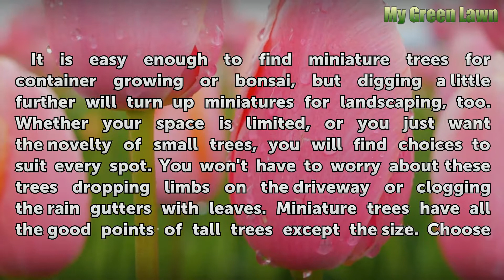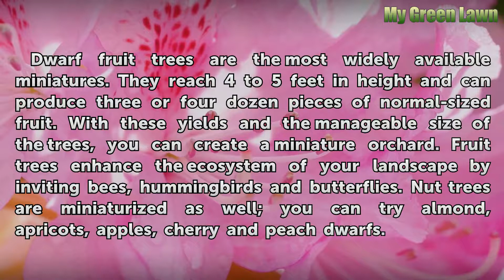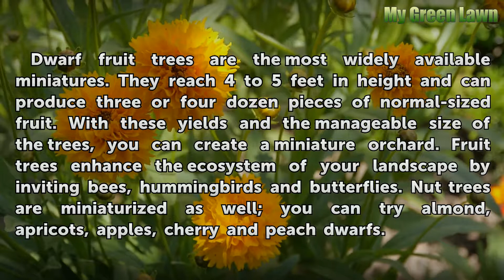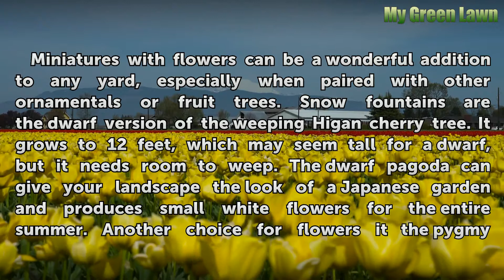Miniature Trees for Landscaping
Miniature Trees for Landscaping. It is easy enough to find miniature trees for container growing or bonsai, but digging a little further will turn up miniatures for landscaping, too. Whether your space is limited, or you just want the novelty of small trees, you will find choices to suit every spot. You won't have to worry about these trees...

Table of contents Miniature Trees for Landscaping
Dwarf Maples 00:52
Fruit Trees 01:36
Miniature Evergreens 02:09
Ornamentals 02:53